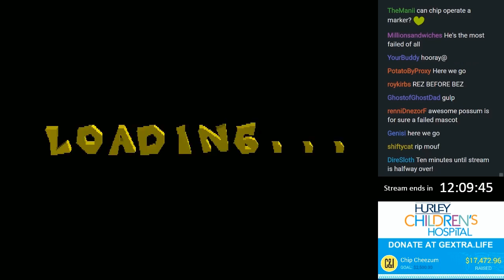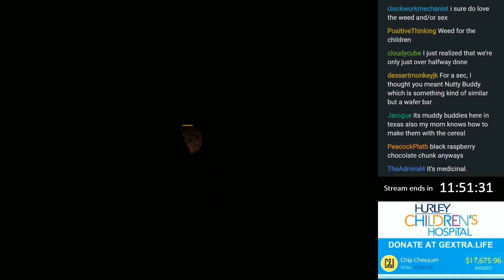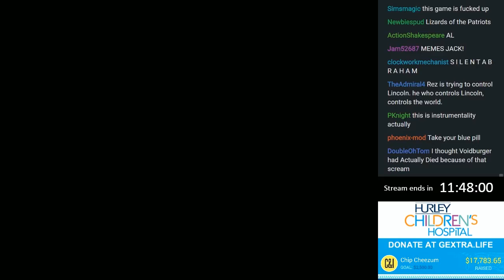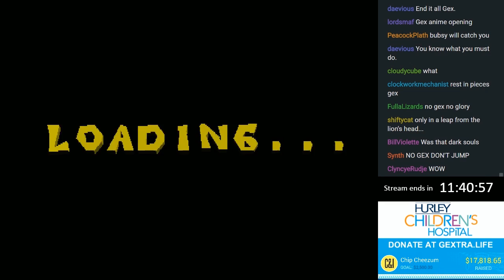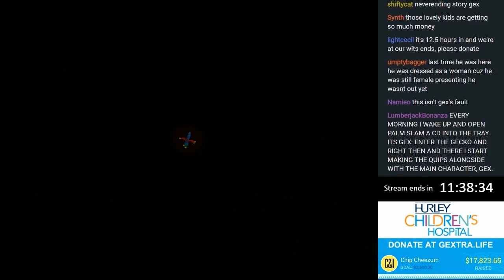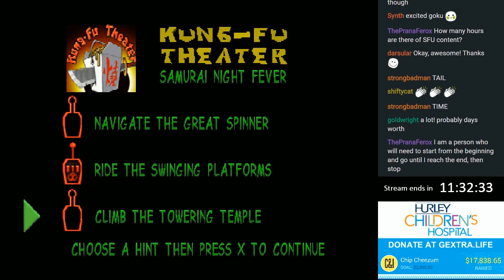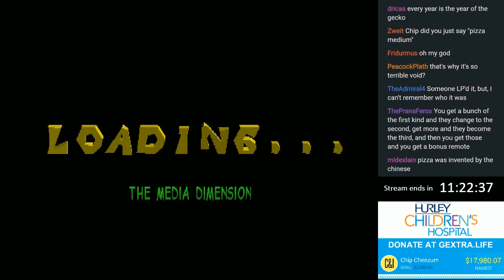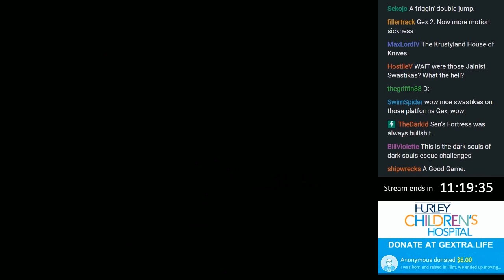Gextra Life #13: IT'S TAIL TIME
i'm gex. hi. it's tail time.